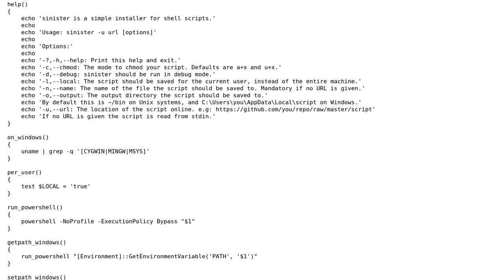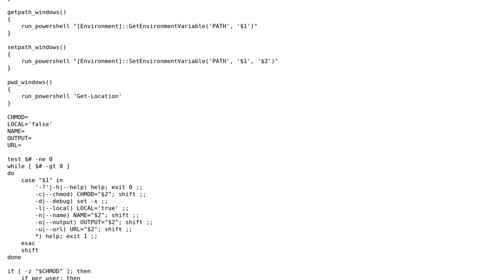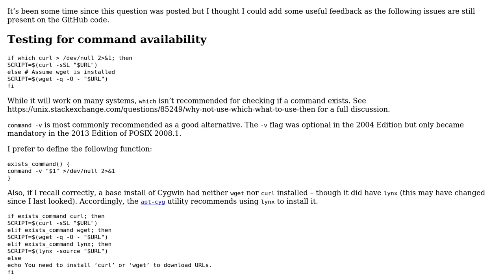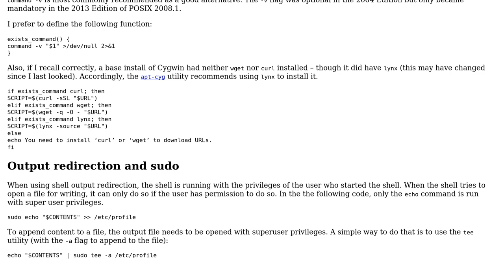Code Review: An installer for shell scripts, written in pure sh (2 Solutions!!)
Code Review: An installer for shell scripts, written in pure sh

With thanks & praise to God, and with thanks to the many people who have made this project possible! | Content (except music & images) licensed under CC BY-SA | Music | Images & others | With thanks to user James Ko user Edward user Anthony Geoghegan user 200_success and the Stack Exchange Network Trademarks are property of their respective owners. You are responsible for your own actions.